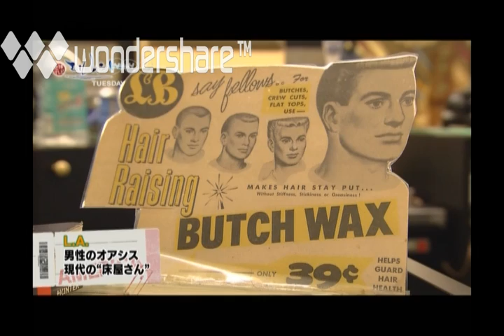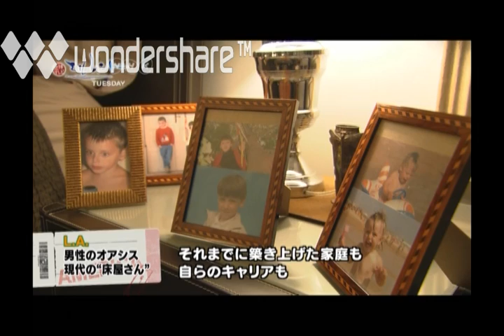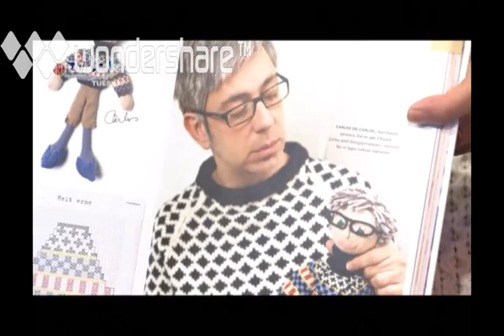Bolt Barbers on Japan TV: Broadcast from NHK's El Mundo, 1/17/2012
Bolt Barbers & Founder Mohawk Matt are featured in this documentary broadcast nationally across Japan on 1/17/2012 on NHK's "El Mundo" during an extra slow news day! Note that there is some blah blah blah to endure between part 1 (about Bolt Barbers) & part 2 (about Mohawk Matt)